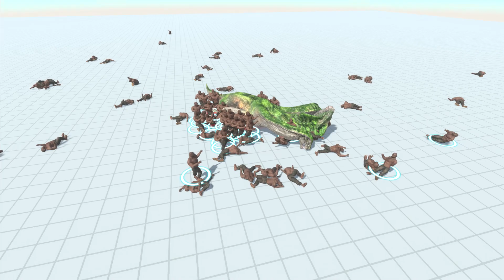Hydra vs. Every Unit (matched prices) pt. 1 | Animal Revolt Battle Simulator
The new unit the Three-Headed Hydra (which isn't very new anymore sry :/) is so cool and hope you enjoyed the video. Don't forget to drop a battle suggestion that you'd like to see.